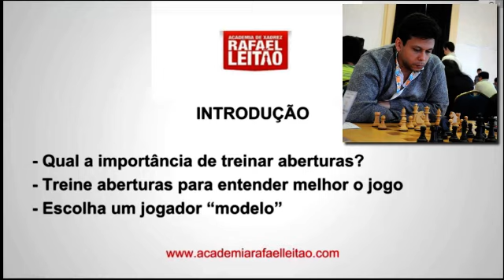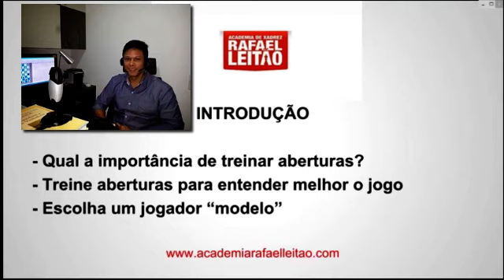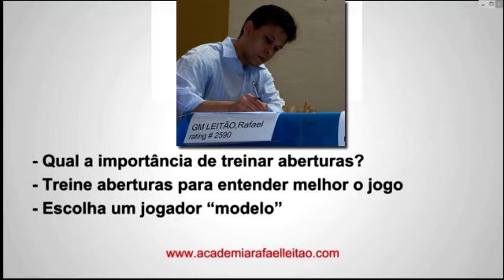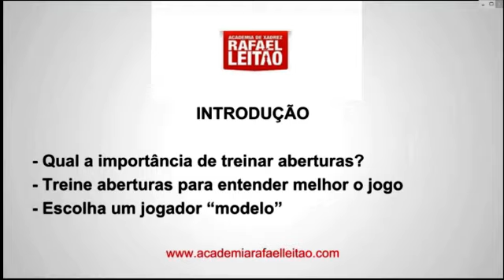Abertura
Uma nova dica de GM Rafael Leitão.